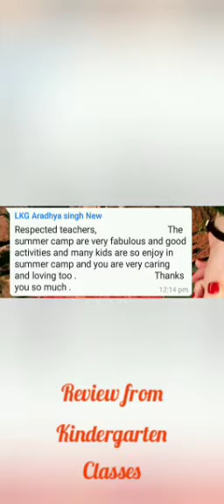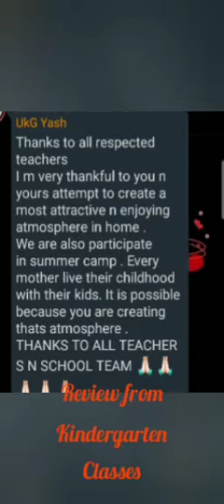Feedback of Summer Camp